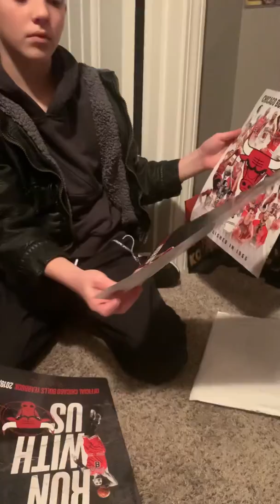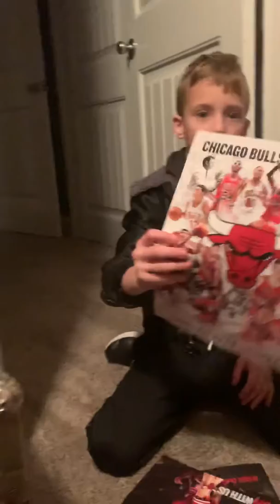Fanpack 2020 Chicago Bulls